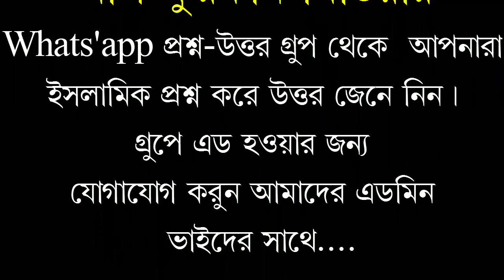সংক্ষিপ্ত পরিচয়.আমাদের প্রান প্রিয় শায়খঃ ডক্টর নূহ আলম মাদানী।আল ফুরকান মিডিয়া WhatApp প্রশ্ন উত্তর